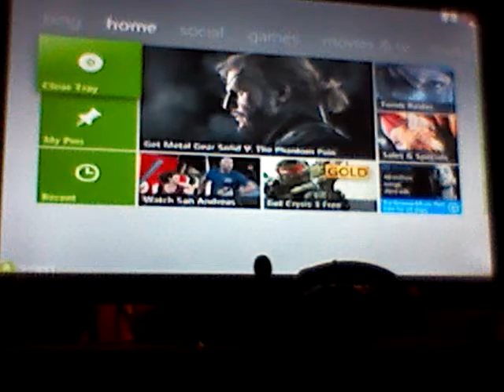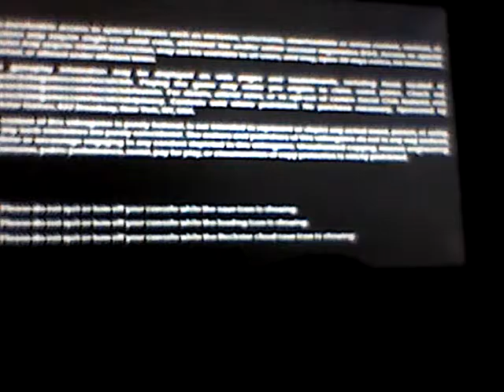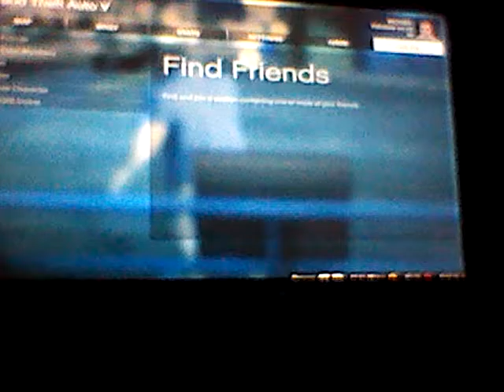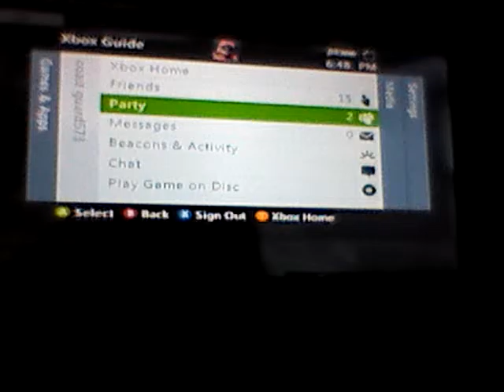Gta v fun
My gamer tag is cost guard573